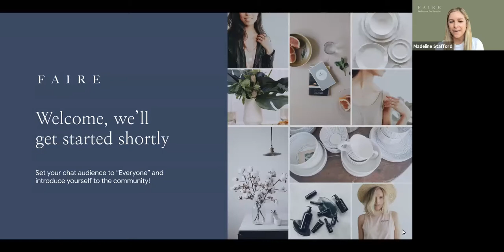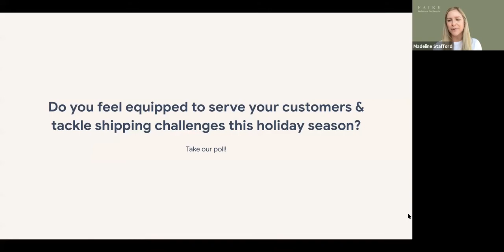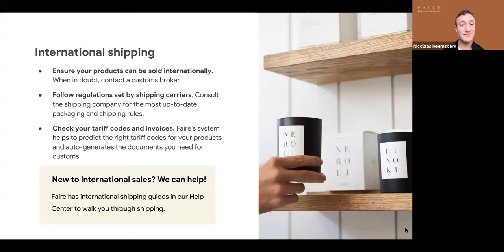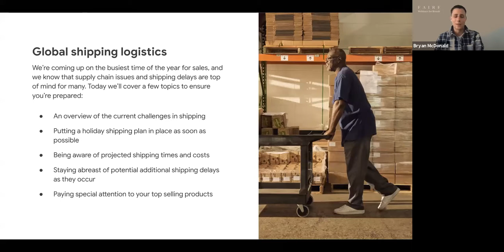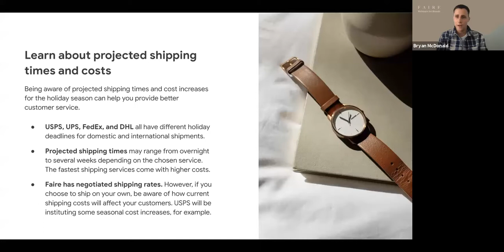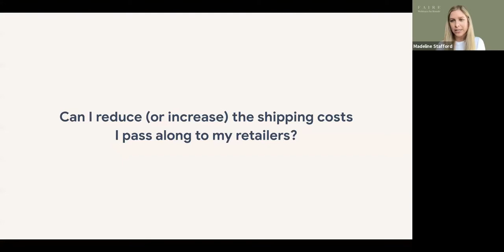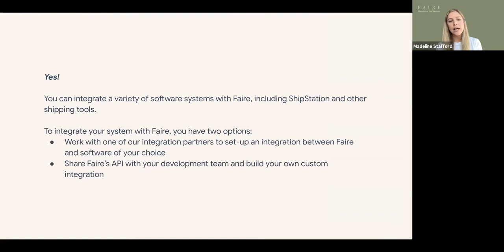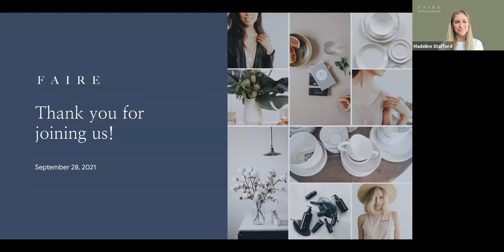Navigating Holiday Shipping